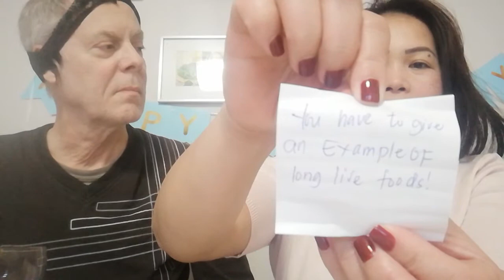HUSBAND & WIFE HAS TO DO THIS AND THAT